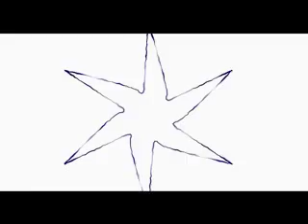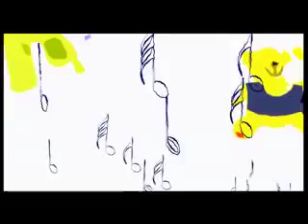BanGGuru - Beam of Life (2005) [iD.025]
video by BanGGuru
Track featured on "Never mind the industry ... here's iD.EOLOGY!" Compilation published by iD.EOLOGY 2005 //